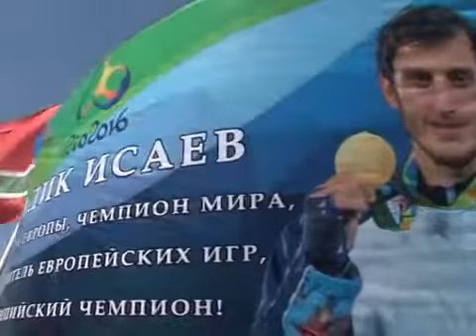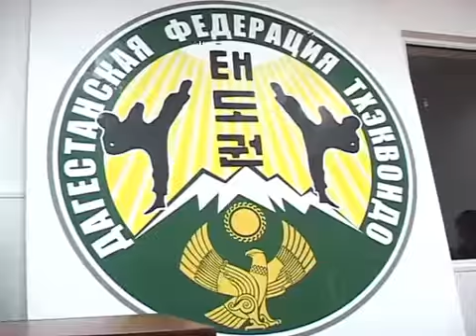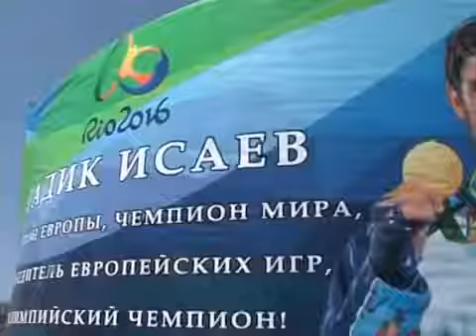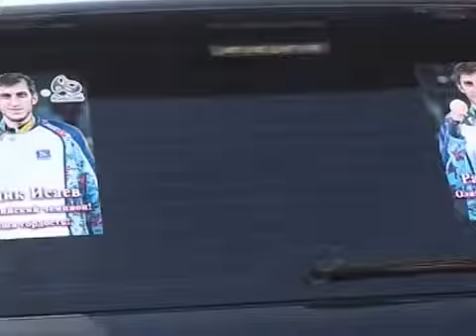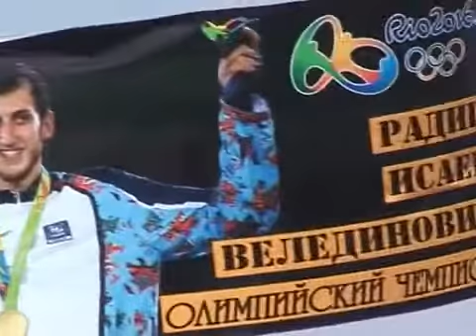Радик (Абдурахим) Исаев. Встреча Олимпийского чемпиона на Российской границе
Президент Федерации тхэквондо Дагестана Алибек Сулейманов тренер чемпиона Саид Джамалудинов и жители.

Репортаж Эксклюзив-ТВ с втречи чемпиона олимпийских игр в РИО по Тхеквандо, уроженца Ахтынского района.

 Телеканал РГВК Дагестан, сюжет Д.Шугома Один из героев Рио - чемпион турнира по таэквондо Радик.